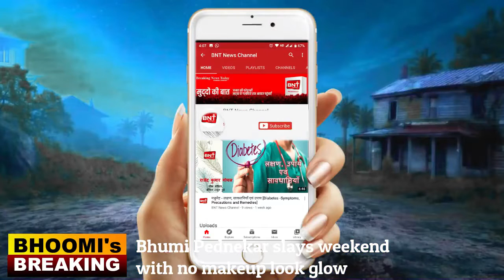Bhumi Pednekar slays weekend with no makeup look glow